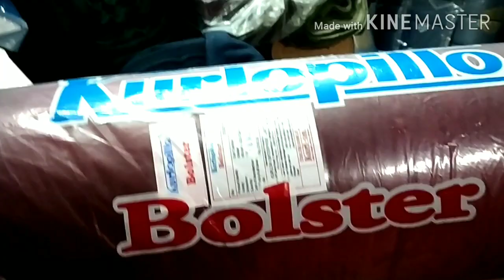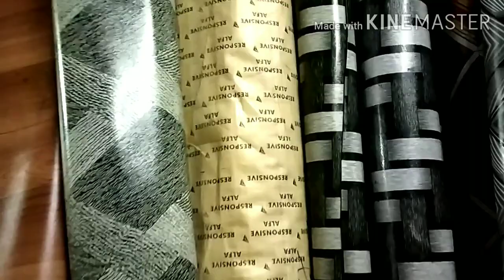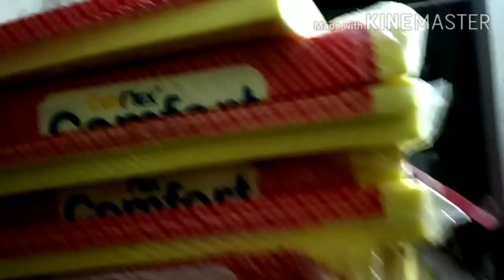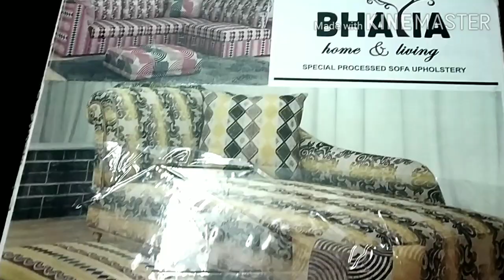Home Decors With Wholesale Price In Warangal | Sofa And Pillow Covers | Designer Catalogue Fabrics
address:-
Bhatia Stores
Mandi bazar,JPN Road, warangal.

Video is for educational purpose only.Copyright disclaimer under section 107 of the copyright act 1976,allowance is made for "fair use"purposes such as criticism,comment news reporting, teaching, scholarship,and research.Fair use is a use permitted by copyright statute that might otherwise be infringing.Non-profit educational or personal use tips the balance in favour of fair use.